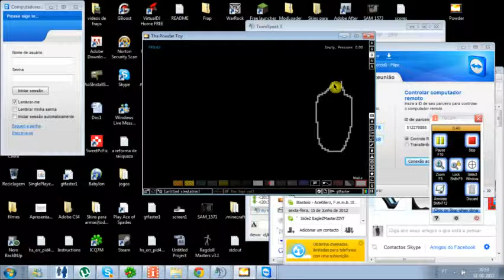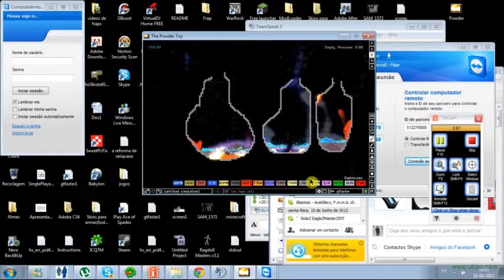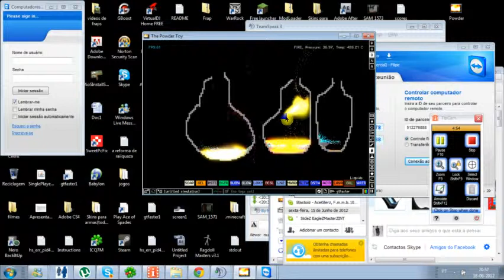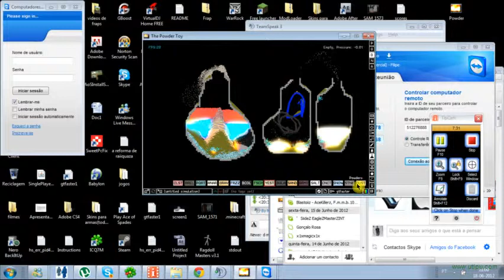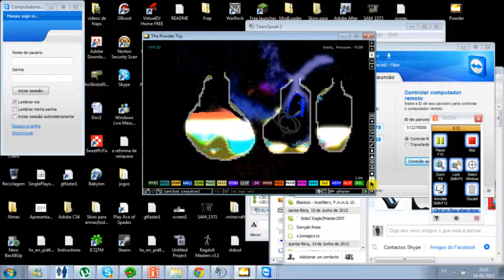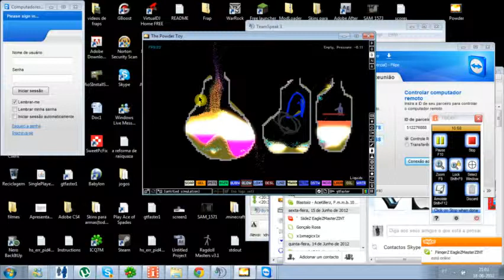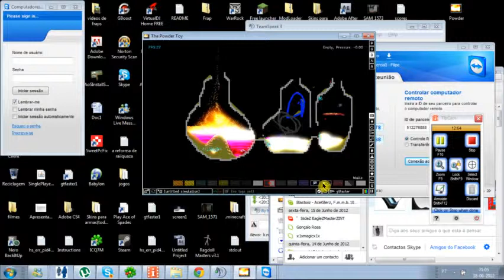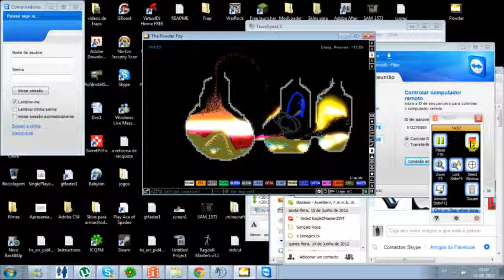The Isaac Newton´s episodio 3 com lbpbigfan só um bocado